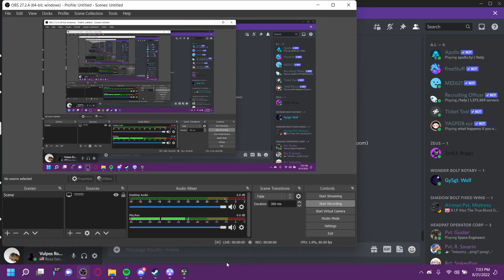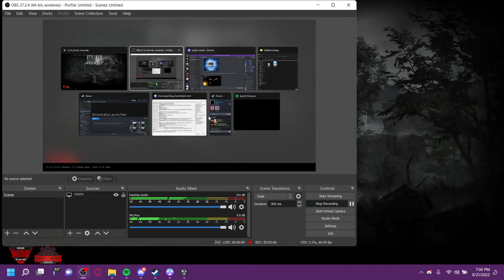Finishing Sin.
Guess.

Swapped out my guns and gear for lower intensity conflict.
Fuck Sin.